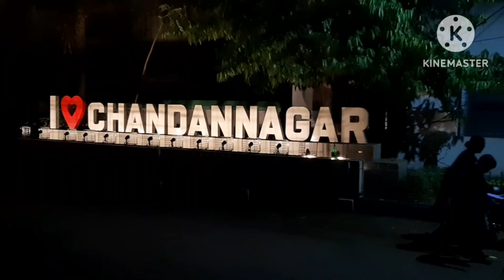Robi bar Dupur e jomie khaoa Daoa..Ghurte Berie Kulfi AR Ghoti gorom die Sodhe ta Fatie Moja kora.